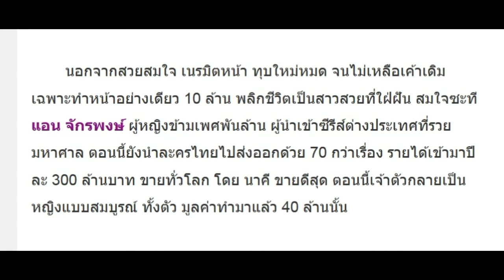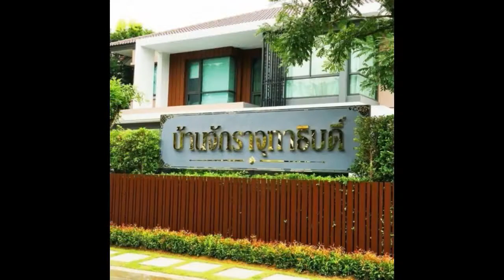เปิดสาเหตุ แอน ทิ้งคฤหาสน์ 300 ล้านร้าง! ก่อนซื้อบ้านหรูใหม่ 5 หลังให้ครอบครัวอยู่